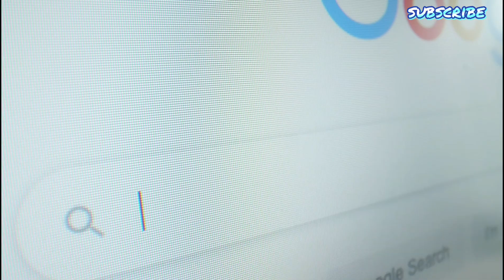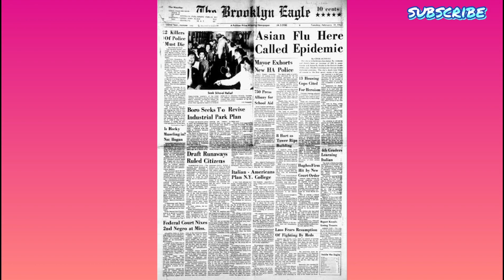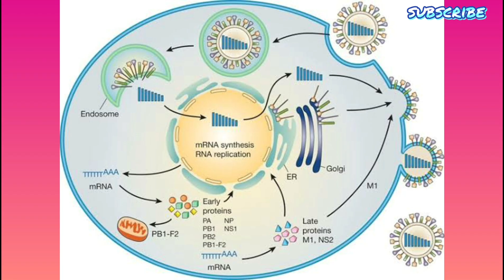সেরা পাঁচ মহামারী এই পৃথিবীর।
পৃথিবীর সেরা পাঁচ মহামারী যা কিনা করোনা ভাইরাসের থেকেও অনেক ভয়ংকর ছিল।

A pandemic is a epidemic disease that has spread across a large area, country, multiple continents or worldwide. Recently a pandemic threatening all over the world. So Be Safe and stay at your home.
 So today in this video I have talk about top 5  Pandemics in History. In this documentary video i will describe you about world's biggest epidemics and pandemics that turn the human history into a worst era.